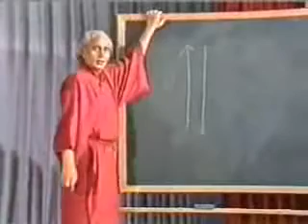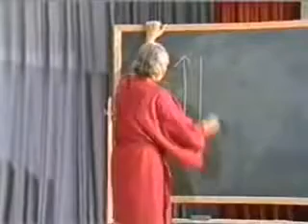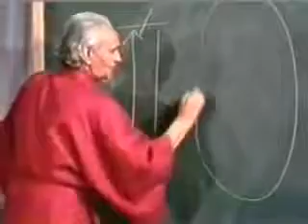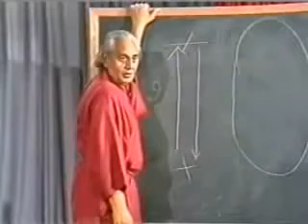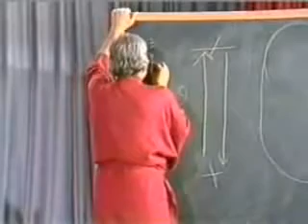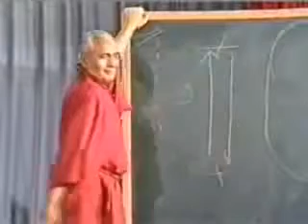Sree Vidya 16.